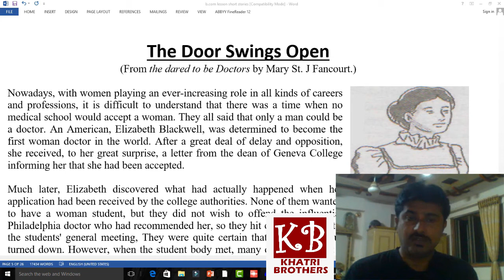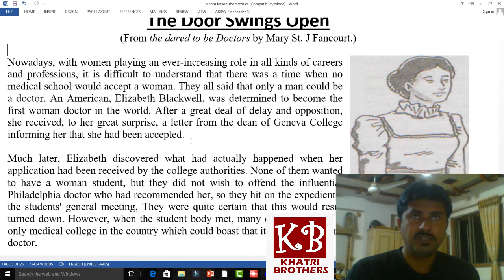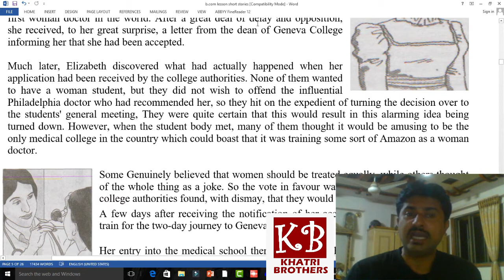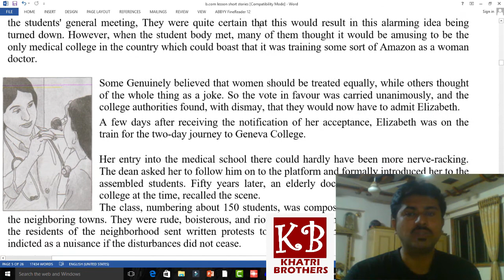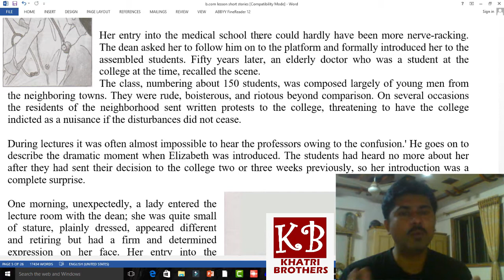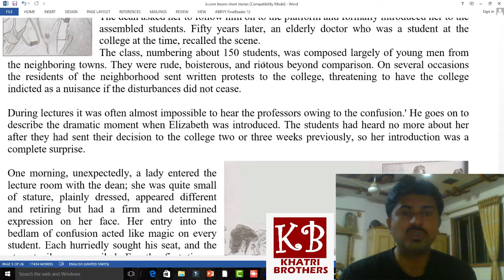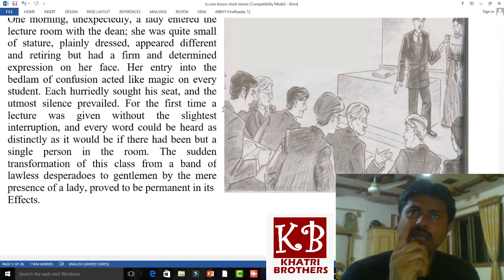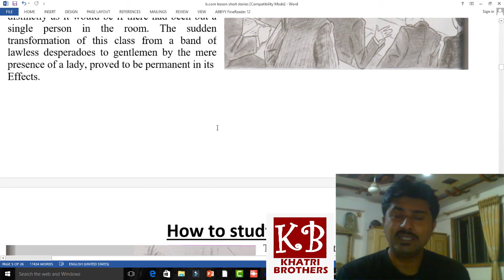The door swings open/oxford english for undergraduates lesson 4 B.com/B.A/B.S.C english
The Door Swings Open
(From They Dared to be Doctors by Mary St. J Fancourt.)

Nowadays, with women playing an ever-increasing role in all kinds of careers and professions, it is difficult to understand that there was a time when no medical school would accept a woman. They all said that only a man could be a doctor. An American, Elizabeth Blackwell, was determined to become the first woman doctor in the world. After a great deal of delay and opposition, she received, to her great surprise, a letter from the dean of Geneva College informing her that she had been accepted.
b.com/b.a/bsc english